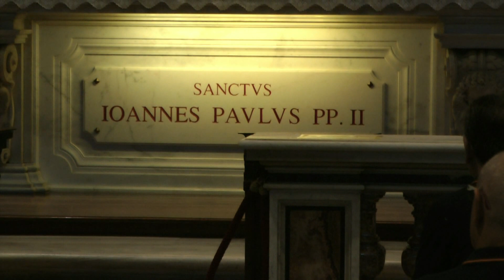TunaEspaña @ VATICANO MISA en la Capilla del Santo Padre Juan Pablo II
TunaEspaña es una asociación mundial de Antiguos Tunos Universitarios (intergeneracional), nacidos en las 8 últimas décadas, ayer estudiantes, hoy licenciados, doctores y catedráticos (profesionales de los más diversos oficios: médicos, abogados, magistrados, Arquitectos, Notarios, Inspectores hacienda, Economistas, Vicerrectores, Decanos, veterinarios, Ingenieros, Farmacéuticos, Diplomáticos, Periodistas, Químicos, Físicos, Bellas Artes, Filólogos, etc, etc) que vivifican a la mater universitas hispaniae . Sus integrantes proceden de muy diversas facultades de múltiples Universidades Españolas e Iberoamericanas, dando cabida a tunos que deseen mantener viva la tradición secular de la tuna. Actualmente se han sobrepasado los 650 Componentes, con representación en España, Holanda, Italia, Japón, China, y hermanos HispanoAmericanos de 11 países (México, Panamá, Puerto Rico, Guatemala, Colombia, Perú, Bolivia, Chile, Argentina, Ecuador, Uruguay). En Diciembre de 2013 fue declarada “TunaEspaña” por el Alto Comisionado del Gobierno para la Marca España, dependiente del Ministerio de Asuntos Exteriores “Institución de interés para la Marca España” haciendo constar en el nombramiento que “TunaEspaña cultiva y promueve los valores que Marca España alienta y patrocina, por lo que constituye una valiosa aportación a la promoción de la imagen de España, tanto dentro como fuera de nuestras fronteras y, declara en consecuencia a TunaEspaña Institución de interés para la Marca España”. El 18 de Octubre de 2017, Correos emite un sello dedicado a "TunaEspaña" LA PRIMERA VEZ EN LA HISTORIA QUE CORREOS HACE UN SELLO DEDICADO A LA TUNA Y CONCRETAMENTE A “TUNAESPAÑA” !!! La Tuna es una de las muchas tradiciones que España ha regalado al mundo. Es una de las más antiguas tradiciones Universitaria que surgen con el nacimiento de la Universidad en España allá por el Siglo XIII. 800 años nos miran. Bendita Hispanidad!!